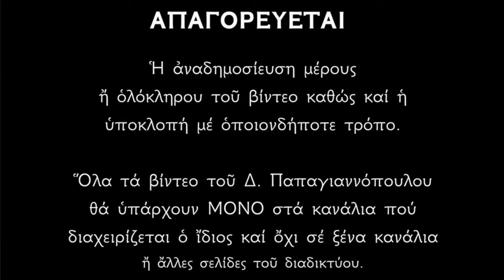🌸 5 Μαΐου - Βίος Αγίων Ειρήνης Μεγαλομάρτυρος και Εφραίμ Νέας Μάκρης | Παπαγιαννόπουλος